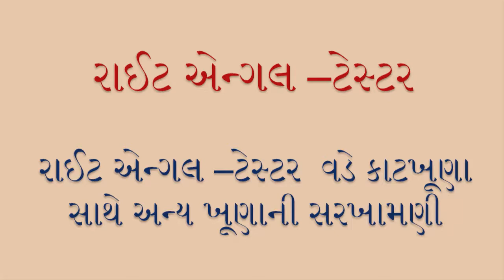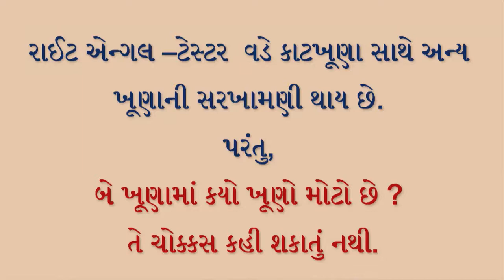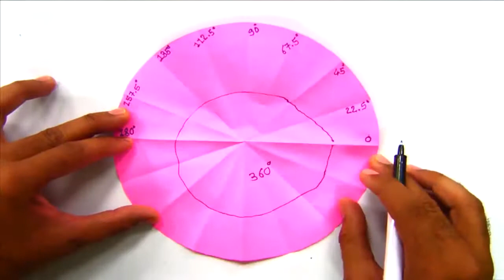Std 6 maths "ગણિત" chapter - 5 "પાયાના આકારોની સમજૂતી" (Part 3) Payana aakaroni samajuti ganit